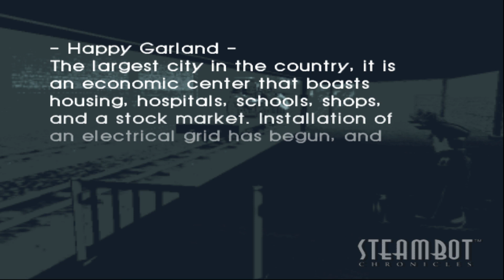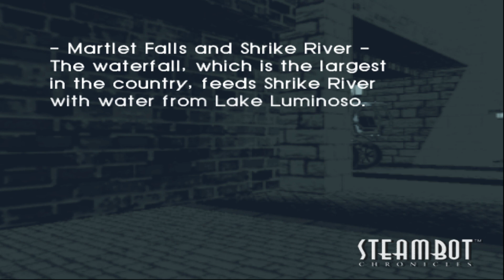Let’s Play Steambot Chronicles, Pt. 16 – Son of a Baker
In pledging for 6 months at the High Tinkerer tier, they have chosen for this to be my next LP! From what I have so far played, this game is charming, hilarious, and has a SUPER fun combat style! Join me on this blind journey of a game so beloved by Patrick!